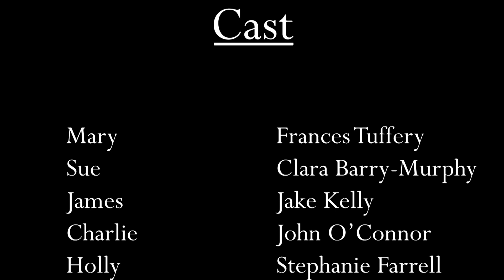Bags and Browning